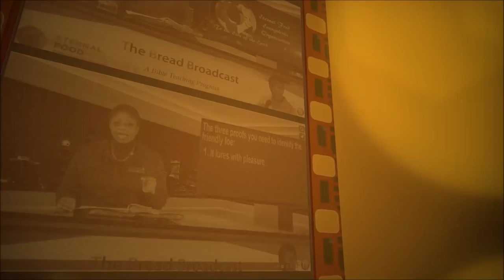Uncovering our eternal enemy-the devil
CASE STUDY: Nehemiah,  SHORT READING: Acts 5:13-21
Foundation Text: “And make marriages with us; give your daughters to us, and take our daughters to yourselves. So you shall dwell with us, and the land shall be before you. Dwell and trade in it, and acquire possessions for yourselves in it.” Genesis 34:9-10.